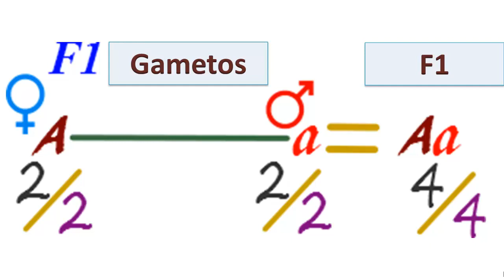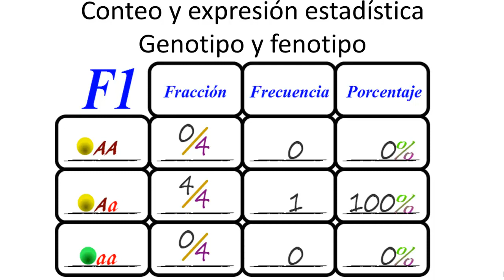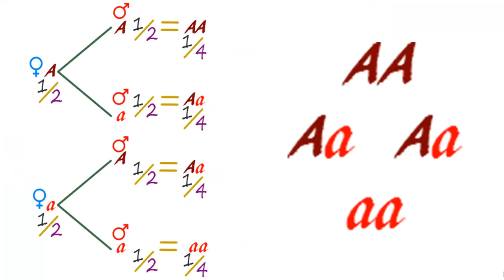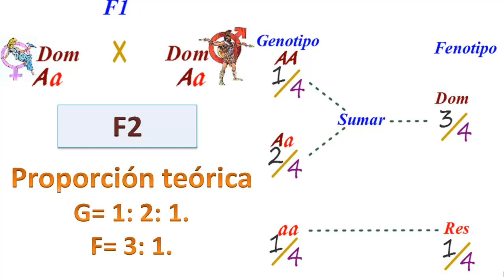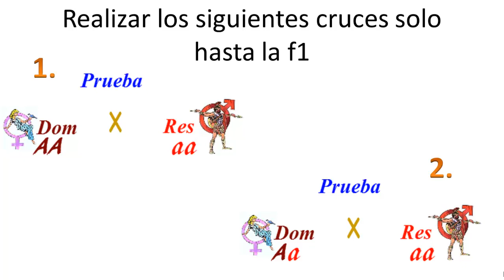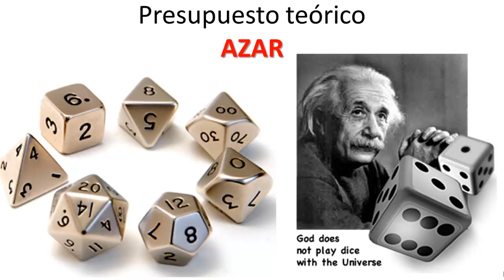Genética clásica y las leyes de Mendel 4b.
5 guía sobre la genética clásica. La cadena de Markov para el monohíbrido y el cruce de prueba.